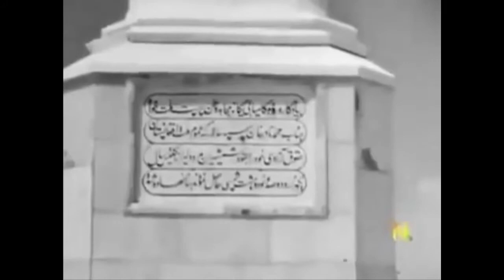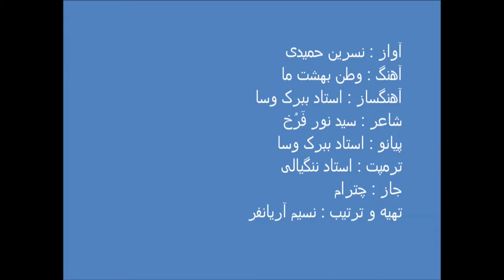Nasrin Hamidy Watan behesht e ma نسرین حمیدی - وطن بهشت ما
آواز : نسرین حمیدی
آهنگ : وطن بهشت ما
آهنگساز : استاد ببرک وسا
شاعر : سید نور فَرُخ
پیانو : استاد ببرک وسا
ترمپت : استاد ننگیالی
جاز : چترام
تهیه و ترتیب : نسیم آریانفر